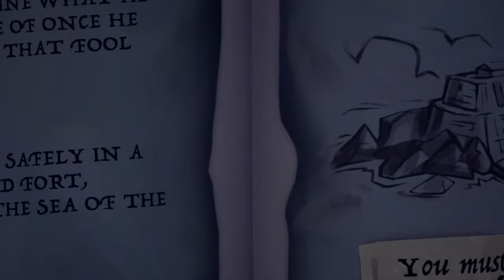Sea Of Thieves | Treasure Hunting with Le Chuck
Welcome to my Live Stream playthrough of Sea Of Thieves, as Le Chuck plunders the Sea Of Thieves

Whether you’re voyaging as a group or sailing solo, you’re bound to encounter other crews in this shared world adventure – but will they be friends or foes, and how will you respond?

Explore a vast open world filled with unspoiled islands and underwater kingdoms. Take on quests to hunt for lost loot, forge a reputation with the Trading Companies and battle foes from Phantoms and Ocean Crawlers to Megalodons and the mighty Kraken. Try your hand at fishing, make maps to your own buried treasure or choose from hundreds of other optional goals and side-quests!

Sea of Thieves: A Pirate’s Life
Play the Tall Tales to experience Sea of Thieves’ unique narrative-driven campaigns, and join forces with Captain Jack Sparrow in Sea of Thieves: A Pirate’s Life, an acclaimed original story that brings Disney’s Pirates of the Caribbean sailing into Sea of Thieves. These immersive and cinematic quests provide around 30 hours of the ultimate pirate adventure.

A Game That’s Always Growing
With each Season bringing in new game features every three months alongside regular in-game Events and new narrative Adventures, Sea of Thieves is a service-based game that’s still growing and evolving. Check back regularly to see what free content has been newly added, and see how far you can climb through each Season’s 100 levels of Renown to earn special rewards.

Become Legend
On your journey to become a Pirate Legend you’ll amass loot, build a reputation and define a unique personal style with your hard-earned rewards. Adventurer. Explorer. Conqueror. What will your legend be?